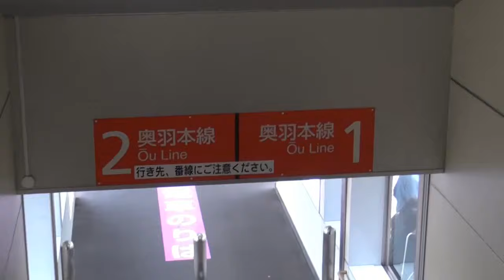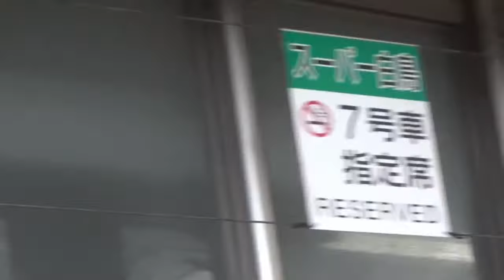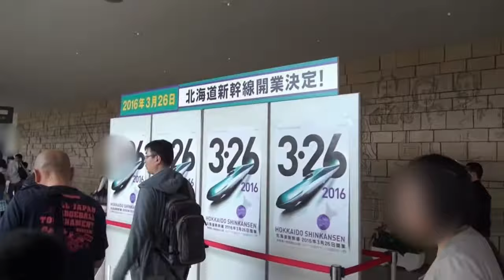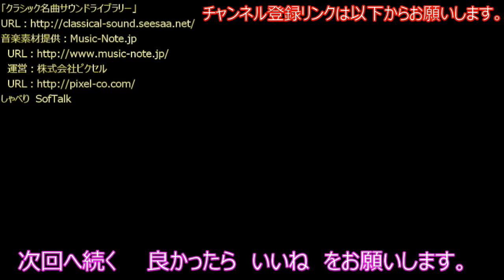三連休乗車券で行く東北一周函館の旅⑤４８５系白鳥で行く青函トンネル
2015年の動画です。北海道新幹線はまだ開業していません。485系最後の定期列車白鳥で青函トンネルを越えます。